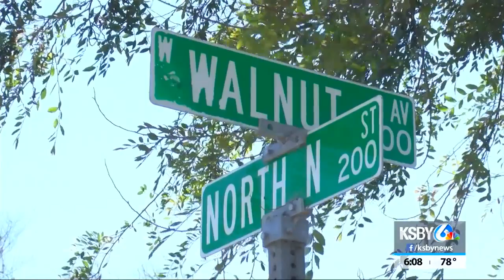"Little homes" in Lompoc will help house homeless families